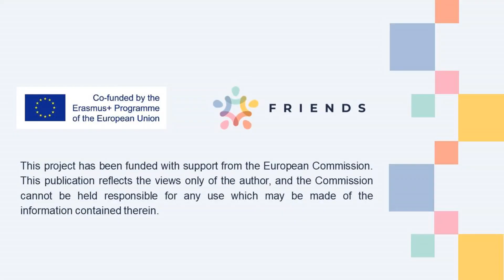The Story of a Simple Princess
By Fatima Armenion